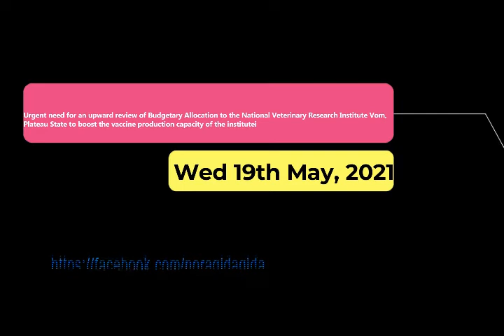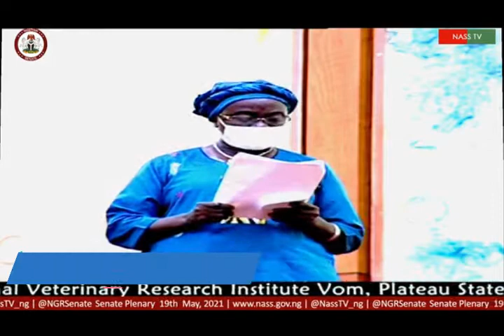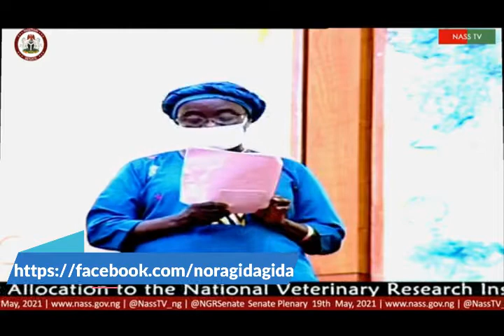Urgent need for an upward review of Budgetary Allocation to the NVRI VOM Plateau State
Urgent need for an upward review of Budgetary Allocation to the National Veterinary Research Institute Vom, Plateau State to boost the vaccine production capacity of the institute by Senator Nora Ladi Daduut